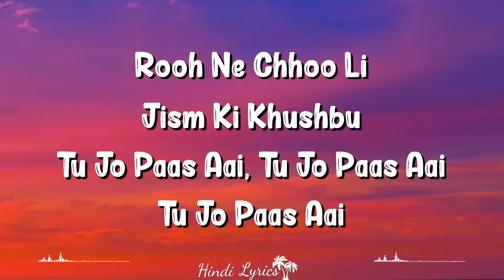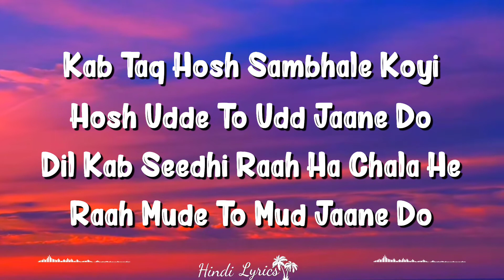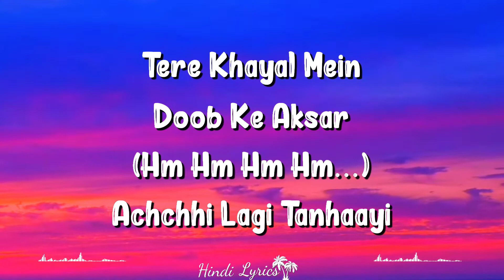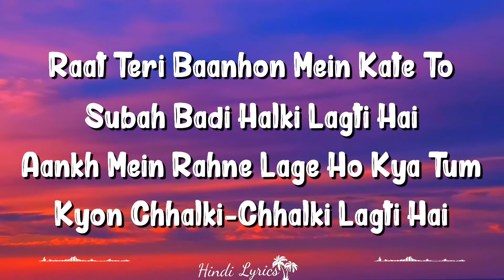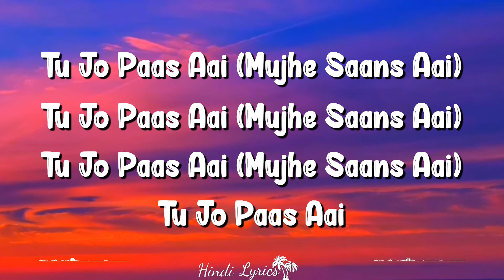Saans (Lyrics) | Jab Tak Hai Jaan | Mohit Chauhan, Shreya Ghoshal, A R Rahman, Gulzar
Saans Lyrics From The Movie Jab Tak Hai Jaan Is Sung By Mohit Chauhan And Shreya Ghoshal, Its Music Is Composed By A R Rahman And Lyrics Are Written By Gulzar.

Saans Song Credits
Song : Saans
Album : Jab Tak Hai Jaan (2012)
Singer : Mohit Chauhan, Shreya Ghoshal
Musician : A. R. Rahman
Lyricist : Gulzar

Saans Lyrics

Saans Mein Teri Saans Milee To
Mujhe Saans Aai, Mujhe Saans Aai
Mujhe Saans Aai X (2)

Rooh Ne Choo Lee Jism Ki Khushbu
Tu Jo Paas Aai, Tu Jo Paas Aai
Tu Jo Paas Aai

Mujhe Saans Aai

Kab Taq Hosh Sambhalay Koyi
Hosh Udde To Udd Jaaney Do
Dil Kab Seedhi Raah Ha Chala
Raah Mudey To Mud Jaaney Do

Tere Khayal Mein Doob Ke Aksar
Achchhi Lagi Tanhaayi

Mujhe Saans Aai

Raat Teri Baanhon Mein Kate To
Subah Badi Halki Lagti Hai
Aankh Mein Rahne Lage Ho Kya Tum
Kyon Chalki-chalki Lagti Hai

Mujhko Fir Se Choo Ke Bolo
Meri Qasam Kya Khaayi

Mujhe Saans Aai

Tu Jo Paas Aai, Mujhe Saans Aai
Mujhe Saans Aai, Tu Jo Paas Aai